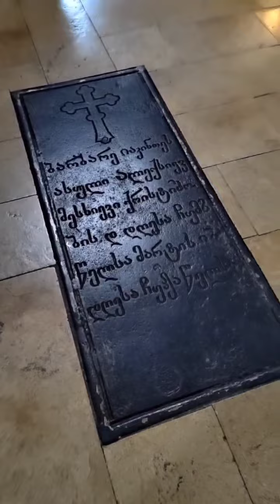Паломничество в Грузию. День 1й. 2я часть.